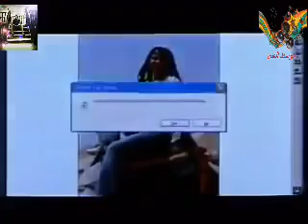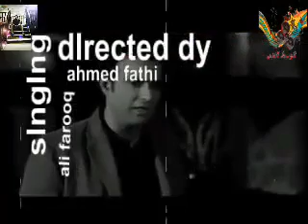الاغنيه ابكي الملايين